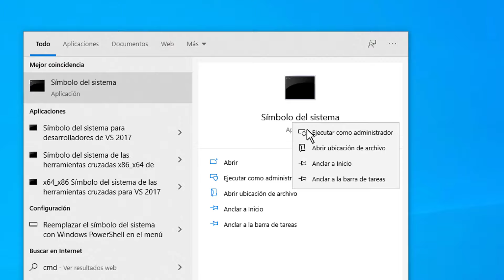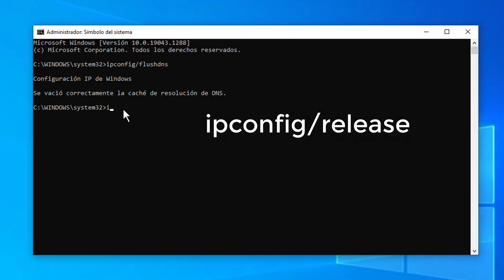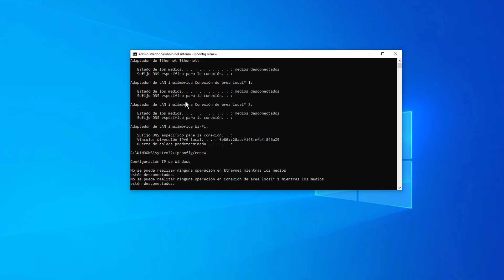No se puede acceder a este sitio web SOLUCIÓN para TODOS los Navegadores Chrome Chrome, Edge y Mas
Solución para Google Chrome, Opera, Firefox, Edge y demás navegadores en Windows 10, Windows 8 y Windows 7